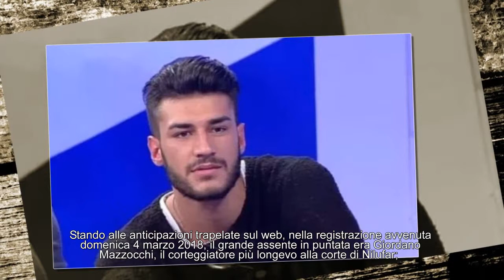Uomini e Donne, Nilufar vicina alla scelta? Ecco l’indizio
Nilufar Addati, protagonista del trono rosa di Uomini e Donne, sembrerebbe essere ormai vicina alla sua scelta finale; la diciannovenne italo persiana è rimasta con due corteggiatori, Nicolò Ferrari e Giordano Mazzocchi. Chi sarà il fortunato tra i due ad uscire dallo studio mano nella mano con la bella partenopea?